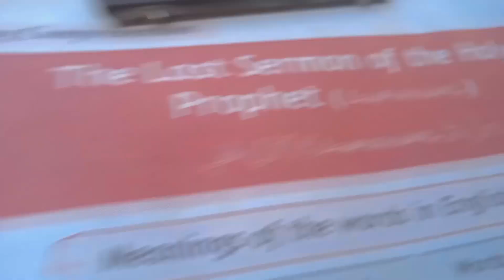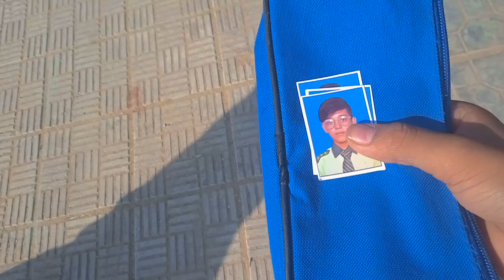Exams khatam ho gae |school vlog with billa yt |zs vlogs 123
directed by :sami rajpoot
camera man :sami rajpoot
edited by : sami rajpoot
all over worked by sami rajpoot

Zs vlogs